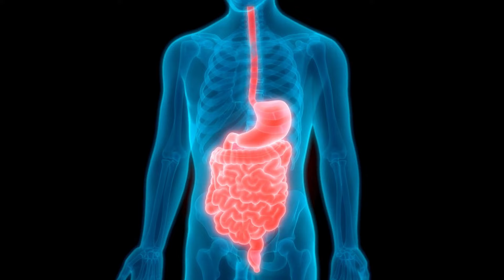Poor Appetite | क्या आपको भी भूख न लगने की परेशानी है? Best Homeopathic Medicine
Myself Dr. Ramdeo Lamoria men and women can take treatment for Loss of Appetite and how can you cure it permanently and which homeopathy medicine can you use in this?
In this video you will come to know about to treat Loss of Appetite symptoms, causes and best homeopathy treatment.

मैं डॉ रामदेव लामोरिया पुरुषों और महिलाओं और बच्चों को भूख ना लगना, खाना देखते ही उल्टी जैसा होना की  (Loss of Appetite) समस्या का उपचार के बारे में बतायेगे और आप इसे स्थायी रूप से कैसे ठीक कर सकते हैं और आप इसमें किस होम्योपैथी दवा का उपयोग कर सकते हैं ?
इस वीडियो में आपको (Loss of Appetite) के कारणों और सर्वोत्तम होम्योपैथी उपचार के इलाज के बारे में पता चलेगा।

नीचे दिए लिंक पर क्लिक करके चैनल के अन्य वीडियो को देख सकते  है -

Consultation fees - 500 Rs (Subject to change)

Above 15 US $ for out of India
Medicine and courier charges may be different for out of India

PAYMENT OPTIONS:-
For India:
1. Phone Pe, Goggle Pay and Paytm No.: 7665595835

Our clinic address for Personal Consultation: -
PARAS HOMEOPATHY CLINIC
17, Shivalik complex, near Bhamaha paan, Gole building to road,
Sardarpura, Jodhpur, Rajasthan 342003

Dr. Ramdeo Lamoria

भूख ना लगने के 16 प्रमुख कारण क्या है ?
भूख न लगने की समस्या से हैं परेशान? तो अपनाएं ये घरेलू उपाय
क्या आपको भी भूख न लगने की परेशानी है?